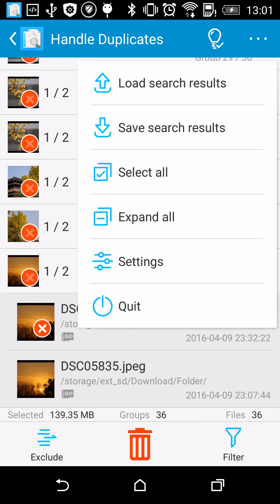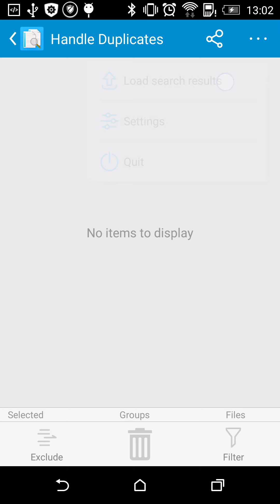No.03 Save & reload search results - How to use "Search Duplicate File (SDF)"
How to use "Search Duplicate File (SDF)" - No.03 Save & reload search results.